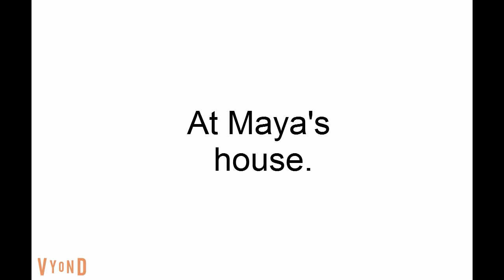Raven and his Friends Dance in Class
5 got grounded 2 are unknown.